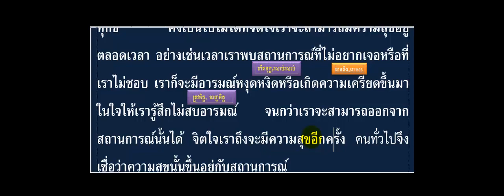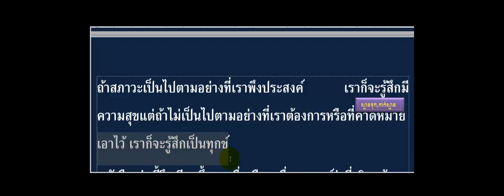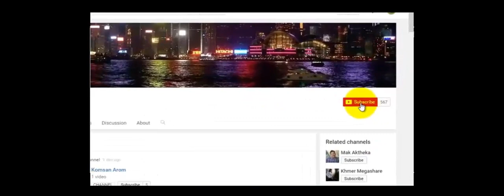Thai Daily Classes► Study Thai_ Book Translation_បកប្រែសៀវភៅ _ Learning Thai-Khmer[part 02]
♫ ♫ ♫ Thai Teacher:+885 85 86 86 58/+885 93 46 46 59/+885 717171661